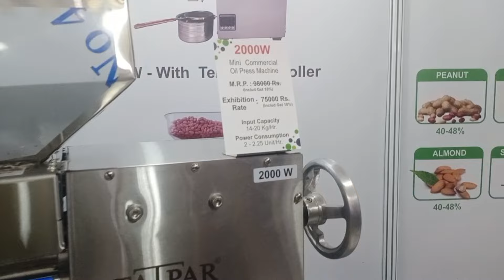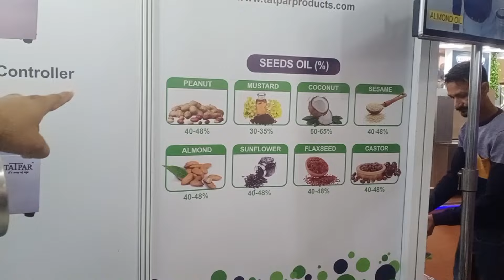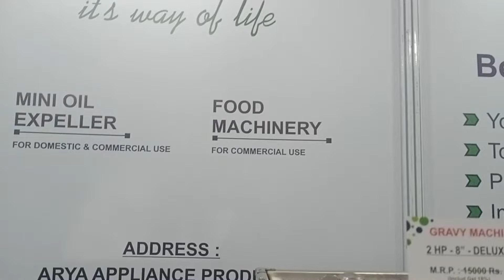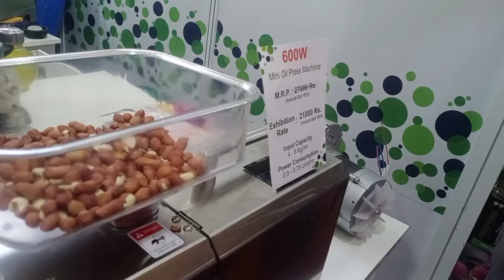Tel Nikalne Ki Machine Price | Mini Oil machine | सबसे ज्यादा चलने वाला बिजनेस | Oil press machine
Oil Making Machine | tel nikalne wali machine kitne ki aati hai सरसो का तेल निकालने की मशीन | सरसों पेरने वाली मशीन की कीमत | tel nikalne wali machine | Organic oil mill machine for business | घर पर सरसों, बादाम, तिल, मूंगफली का तेल निकालने की मशीन | Oil Making Machine | Oil Machine | Money Making Business | कच्ची घानी कोल्हू  | तेल पेरने की नया मशीन 2024 | सबसे अधिक डिमांड वाला बिजनेस | Organic Oil Press Machine | Automatic Oil Press for Home Use |घर पर शुद्ध तेल निकालने की मशीन | the machine manager |
cold press oil machine for commercial use
Small heat press machine for oil making
Heat press machine for oil making price
wooden cold pressed oil machine price
oil making machine for home price
oil press machine for home
Heat press machine for oil making price in india
wooden cold pressed oil machine for home
tel nikalne ki machine price in india
tel nikalne ki machine for home
Tel nikalne ki machine price
तेल निकालने की छोटी मशीन की कीमत
मूंगफली का तेल निकालने की मशीन
सरसों तेल निकालने की मशीन कीमत
तेल निकालने का कोल्हू
सरसों का तेल निकालने की मशीन | THE MACHINE MANAGER | The machine manager | themachinemanager | @themachinemanager |